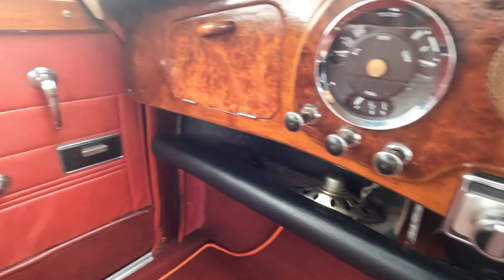1963 Wolseley 1500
Anglia Car Auctions Kings Lynn are pleased to offer this 1963 Wolseley 1500 as an entry in our April 1st and 2nd classic car auction.

Register for our email updates